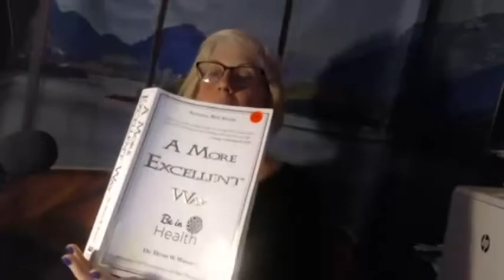Sanctification Healing - God Heals Sickness and Disease Today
God Heals Sickness and Disease Today
There are conditions to many diseases. Some have a spirit of fear and some have bitterness. After we get saved, we still have to go through sanctification process for renewing our mind. We are body, soul and spirit and all work together. Many diseases are a result from stinkin thinkin. A negative thinking disorder that needs to change and line up with the Word  of God. Learn the effects of negative thinking on the brain and how negative emotions affect your health. Deut. 28:1-64 is very clear and still applies today!